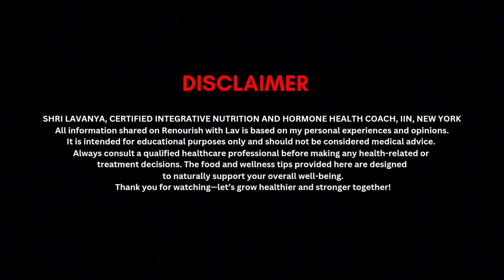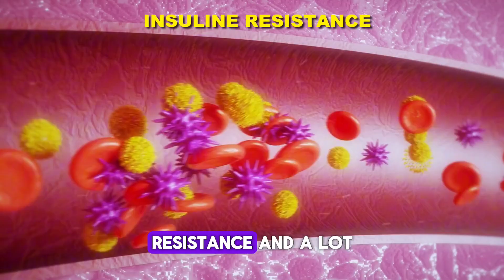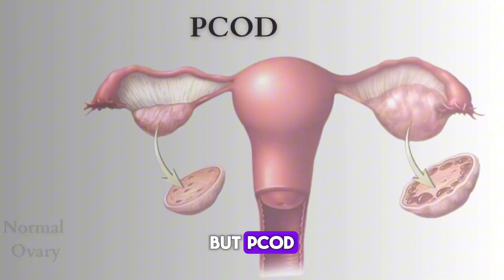💁‍♀️ Learn the difference between PCOD & PCOS